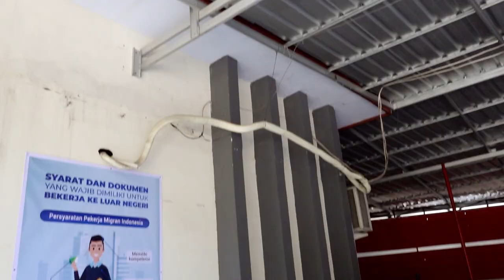CPMI DAPAT MEMANFAATKAN LAYANAN MIGRASI YANG TERINTEGRASI MELALUI LTSA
Melalui LTSA, calon pekerja migran Indonesia atau pekerja migran Indonesia dapat memanfaatkan layanan migrasi yang terintegrasi. Ada pula loket pelayanan yang tersedia yaitu, loket Disnakertrans, loket BP2MI, loket kependudukan hingga loket imigrasi. Dengan kemudahan layanan pekerja migran yang ditawarkan LTSA, diharapkan masyarakat dapat terhindar dai calon penempatan pekerja migran dan mengurangi praktik penempatan pekerja migran Indonesia secara anprosedural.